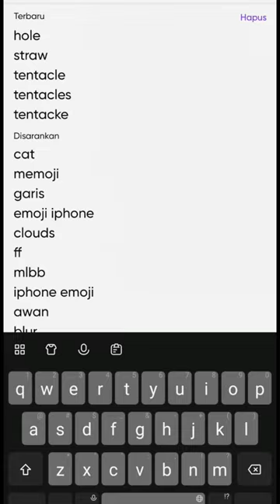Apa❗Dikejar Buldozer Skibidi ❗Begini Cara Buatnya❗editing